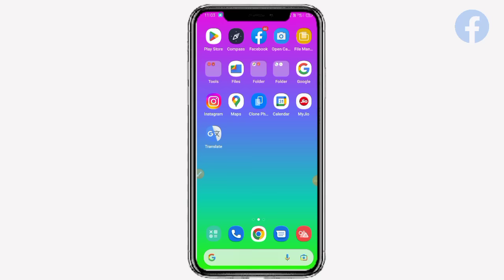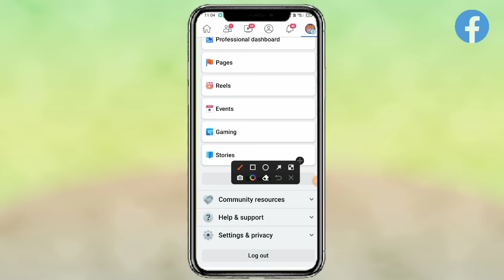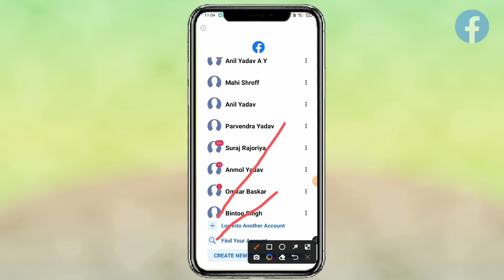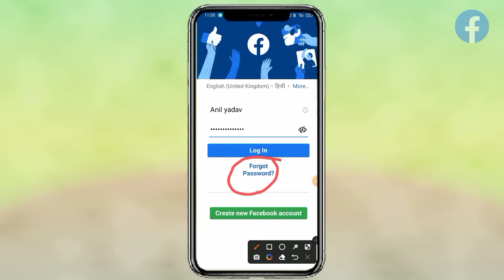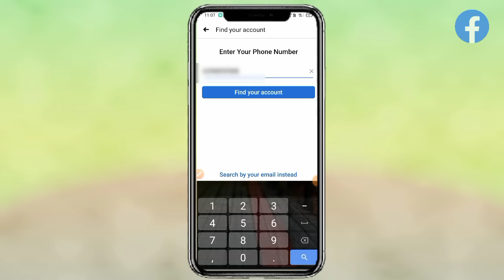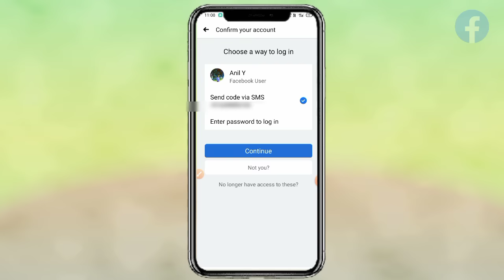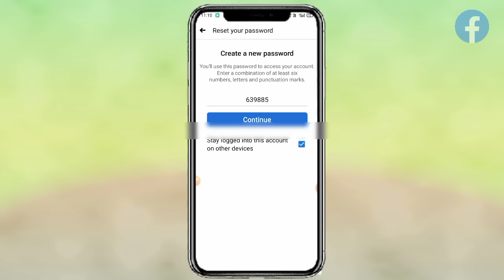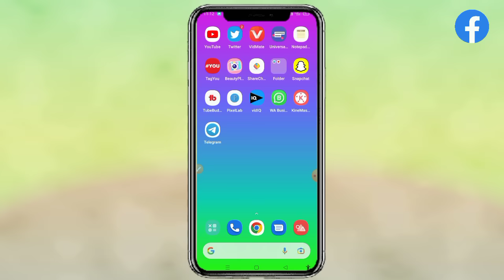Purana Facebook Account Kaise Open Kare | Purana Facebook id Kaise Kholen | Purana 2022_23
Purana Facebook Account Kaise Open Kare | Purana Facebook id Kaise Kholen | Purana Facebook In Hindi,

About TVideo:--
Doston Is Video Me Main Bataya Hu Ki Aap Apne
purane Facebook ID ko Wapas Kaise La sakte hain |
Agar aapko bhi purana Facebook ID chalu karna hai to yah video pura Jarur Dekhen | is video ko Dekhen aur purane Facebook ID ko Wapas Lana sikhen |
Agar aapko bhi purana Facebook ID login karni hai ya video mein mein  | main wapas Karne Ka Tarika hi bataya hun
13. Facebook ke purane account ko kaise open Karen
14. Apna purana Facebook Kaise chalu Karen
15. apni purani Facebook ID kaise chalu Karen

My Channel:-
Anil Yadav tricks
Hi, friends main tech video banata hu
मोबाईल problem  Internet problems  Apps problems
Computers problems Apps Details etc..के बारे में बताता हूँ | मेरे किसी भी भाई को Problems हो तो हमें Comments  में  जरूर बताएं | मैं उसका Reply जरूर देता हूँ
आप अभी मेरा विडियो पर Comments करें | मैं अभी तुरंत उसका Reply दूंगा.. | अगर आपको मेरी विडियो पसन्द आऐ तो

purana fb account vapas lao
bahut hi ashani se👇👇